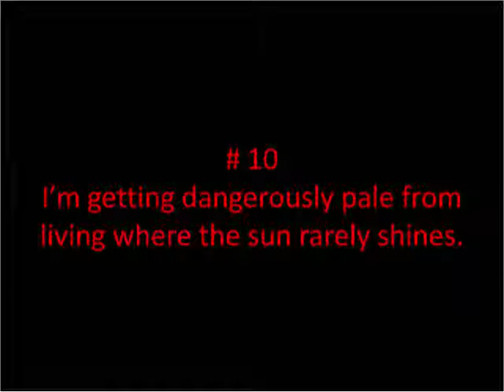Anderson, United States (102508)